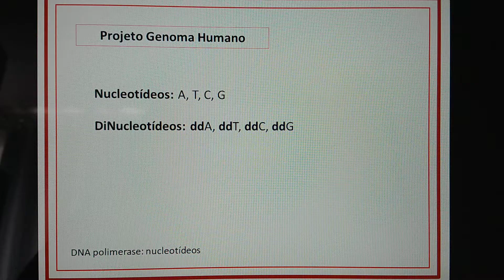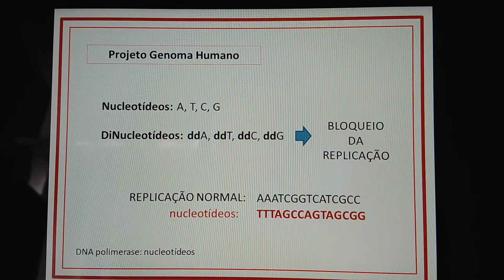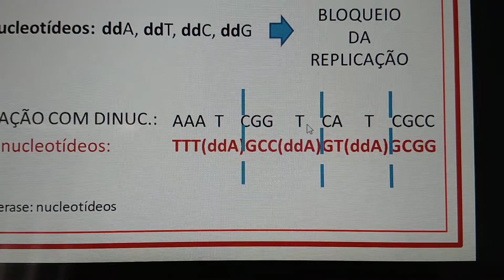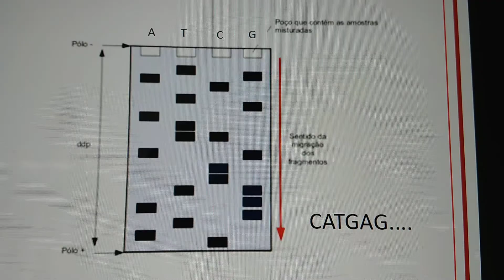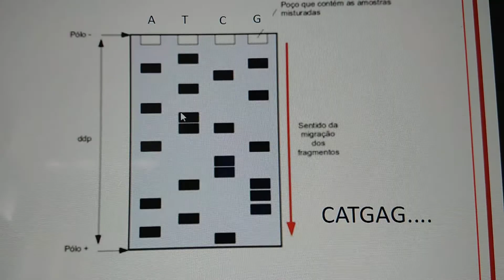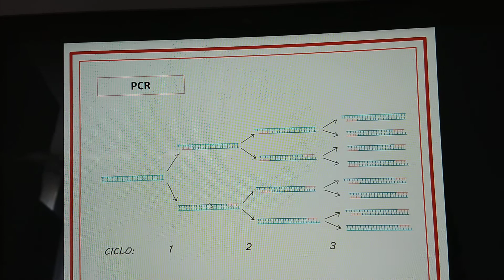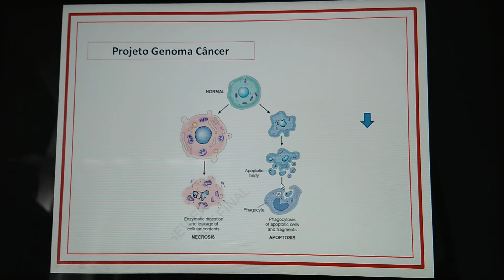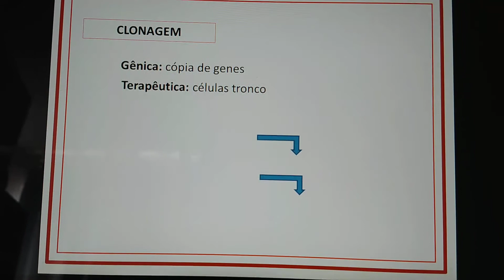2ª série (BIO/JULI): CAP. 29 E 30 - META 4 - PARTE 3